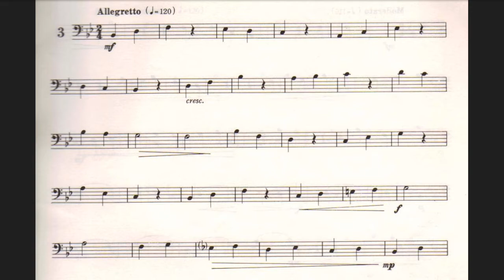40 Progressive Trombone Etudes Sigmund Hering N° 3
40 Progressive Trombone Etudes Sigmund Hering N° 3